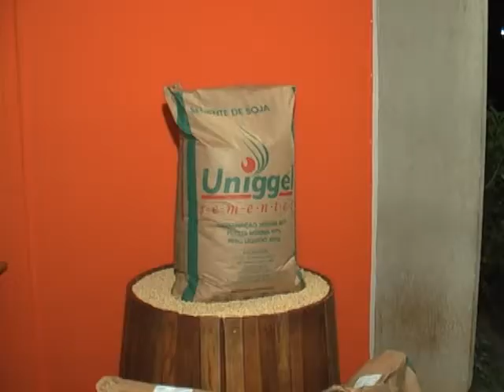TOSTÃO NO ANIVERSARIO DO JATAÍ RURAL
O aniversário do Jataí Rural foi comemorado no CTG com a presença de Tostão